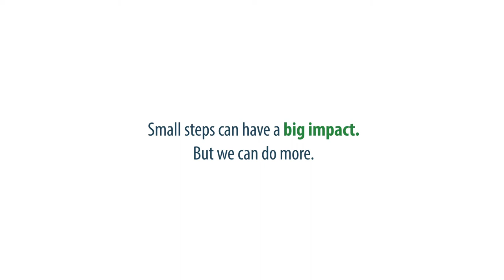Trash Hack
Join UNESCO to inspire young people to TrashHack their lives in time for World Cleanup Day on 19 September, 2020.

Trash Hacks are easy actions to reduce waste which can lead to big ideas for the planet. Education is at the heart of the campaign, where Trash Hackers will learn about sustainability through action.

UNESCO invite you to be part of the Trash Hack campaign and the transformation of society through Education for Sustainable Development.

Copyright: UNESCO